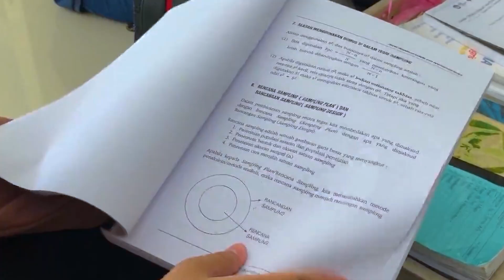Bersih Sekret Besar 1 HIMATIKA Periode 2022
[BERSIH SEKRET BESAR HIMATIKA PERIODE 2022]

Bersih sekret adalah salah satu kegiatan pengurus HIMATIKA FMIPA Unila, yaitu membersihkan kesekretariatan HIMATIKA. Kegiatan ini telah berlangsung pada tanggal 20 Maret 2022, dan dihadiri oleh 46 orang pengurus HIMATIKA FMIPA Unila.

"Kebersamaan itu seperti permulaan, kemudian menjaga kebersamaan merupakan kemajuan dan bekerja bersama merupakan keberhasilan." - Henry Ford